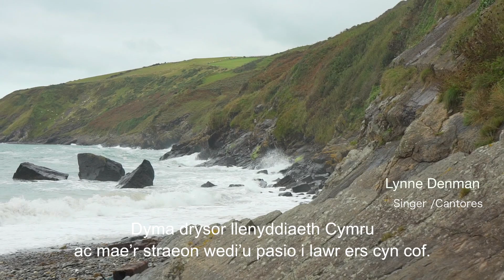What is the Mabinogion? with Welsh Subtitles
The artists from the live performance, Dreaming the Night Field: a legend of Wales talk about what the Welsh epic, the Mabinogion means to them.
See the show on tour across Wales in a bilingual and brand new Welsh language version Sept - Nov 2018 plus dates in the south west of England, see all dates